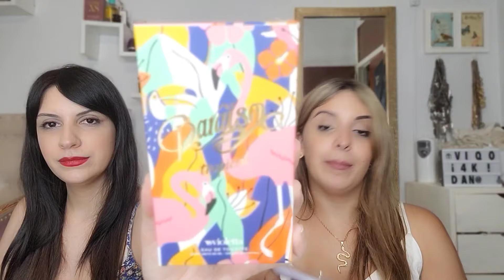ULTIMOS PRODUCTOS DE VIOLETTA🤩🤗